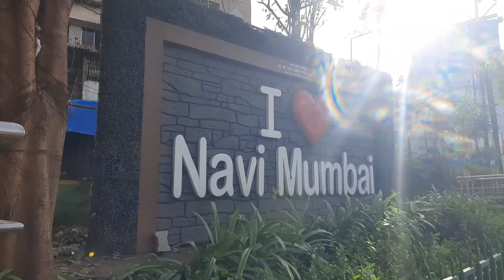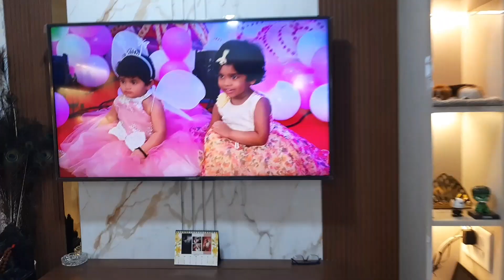4 BHK Home Tour 🏡 in Mumbai | friends / ex-colleagues meetup | 🚌 Bus travel | Nostalgia | AgVa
Official Instagram account’s :-
Of Agnes : @agvaagnes
Of Valens : @enigmatictraveller

Also, do SHARE the videos with your family and friends.